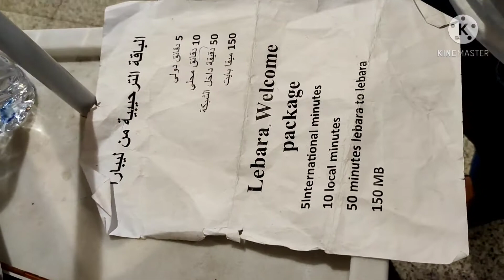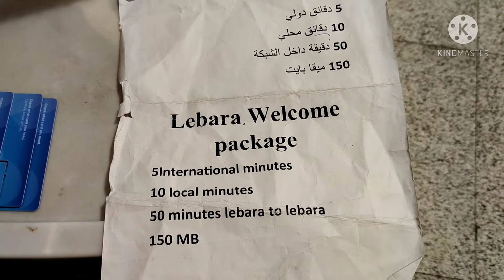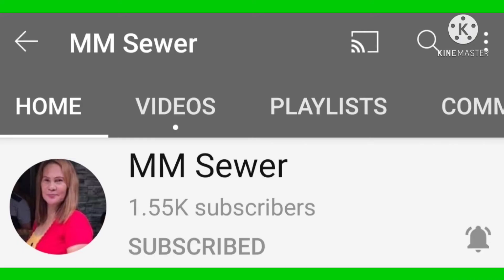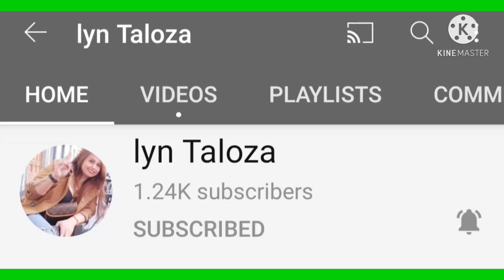simcard from lebara dto sa saudi arabia sa mga bagong dating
lebara libreng simcard#saudi arabia